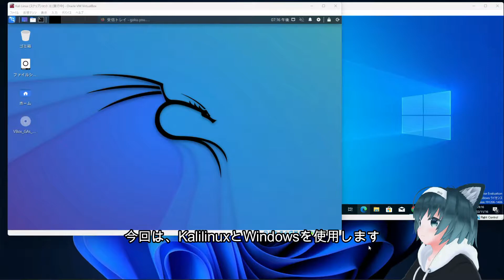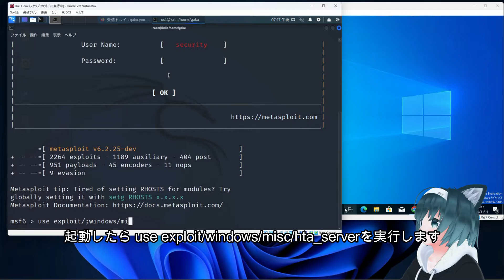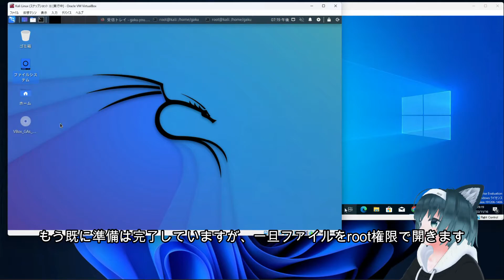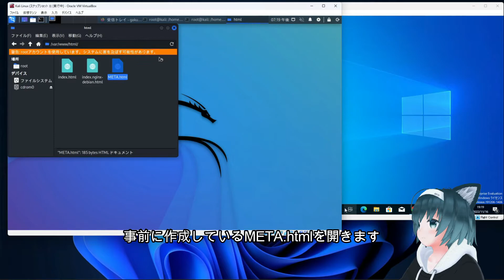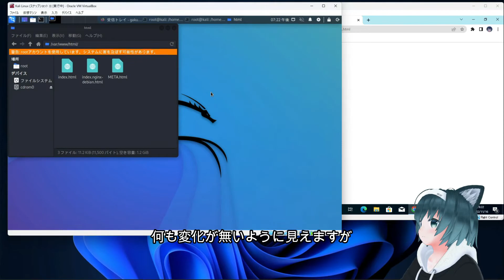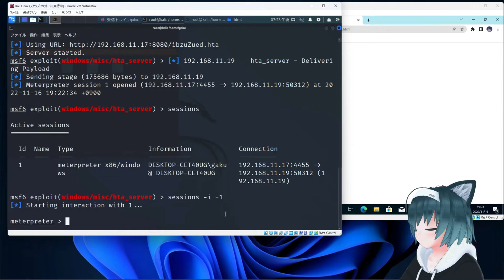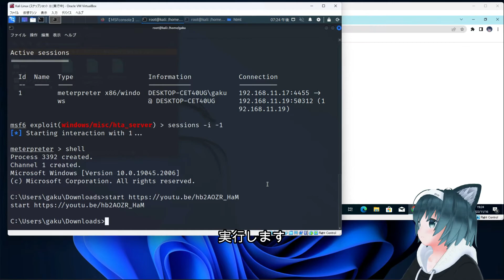パソコンをハッキングしてみた【MSFconsole】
・Windowsのハッキング方法
・不審なメールは何故開くだけでダメなのか
・Youtubeの再生数を無理やり稼ぐ方法
以上の3点の手法と対策を解説しています
BugBounty でも使えるmsfconsoleの使用方法のレクチャー動画になります
ご質問などありましたらコメントよろしくお願いします。

使用アバター：Ristor（リスタ）
ぜれゔぃあさん作

Hacking, Cracking, Hack, Crack,How to,